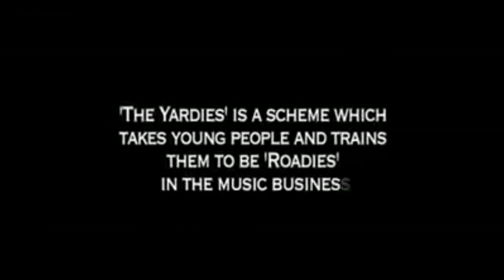A TALK WITH TONY WILSON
Clusterview presenter Mark-Anthony Abel had a chat with lighting specialist Tony Wilson about his journey into the world of stage production. Tony Wilson set up the Yardies in Brixton, as well as ran the Yard which housed many production teams. He is an understated legend, but just don't ask him to tell you any industry secrets because production don't grass. Worth a watch especially if you want a door into the world of production.